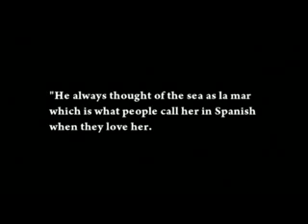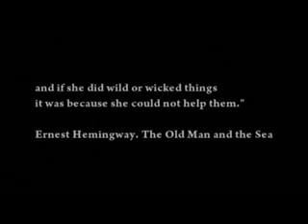The old man and the sea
The Dzampano Puppet Theatre was organized by Tatyana Priyatkina in February, 2009. The opening performance has been "The Old Man and the Sea", which determined the style of the theatre: modern dance, puppets and live music. At present the theatre doesn't resort to verbal expression, interpreting classical text into motion. However, the Dzampano theatre isn't engaged into "performance", preferring distinct stories. In 2009 "The Old Man and the Sea" participated in the Hollow Hills Festival in Russia and the Spektakulo Interese Festival in Czech Republic.